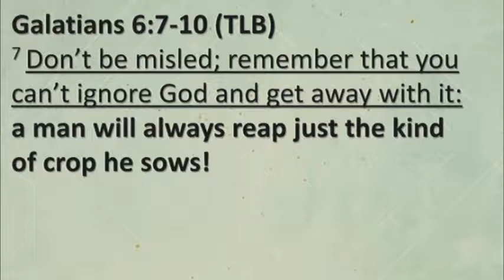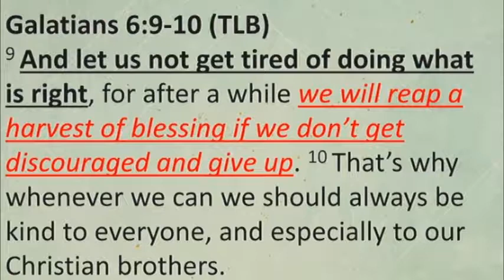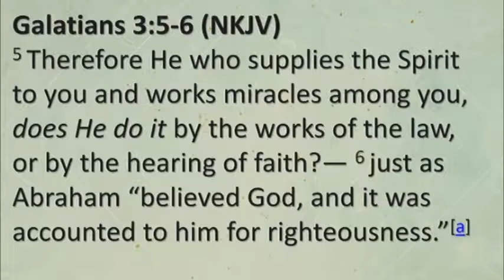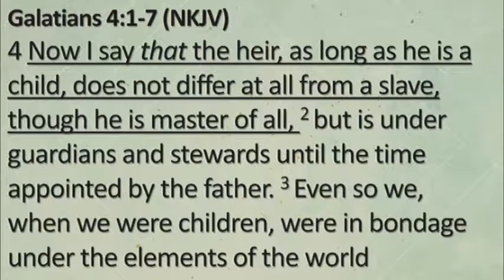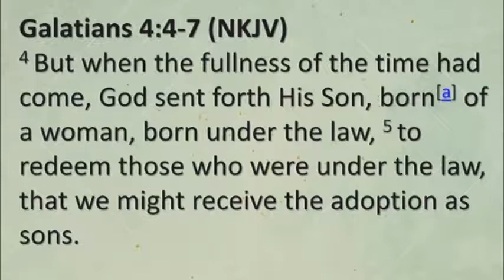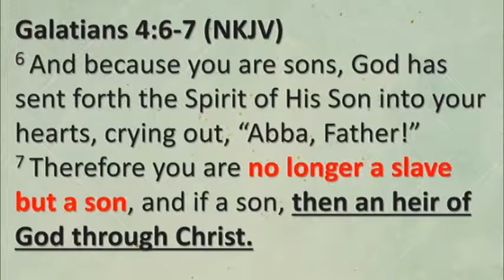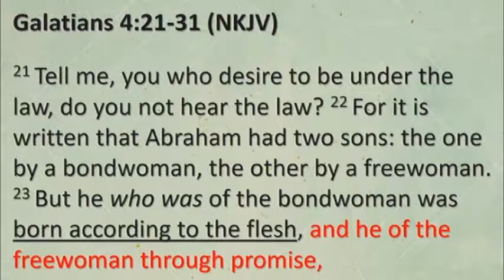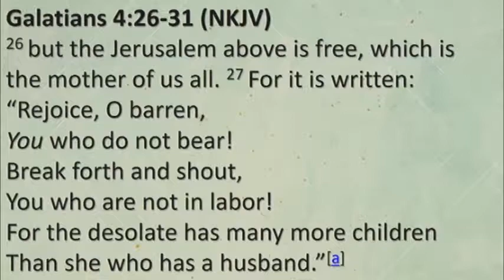The Law of Seed Time and Harvest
Sermon New Life International Pentecostal Fellowship in Winston Salem North Carolina.